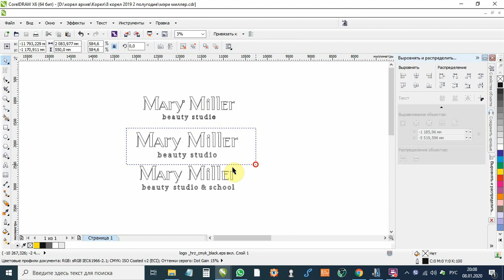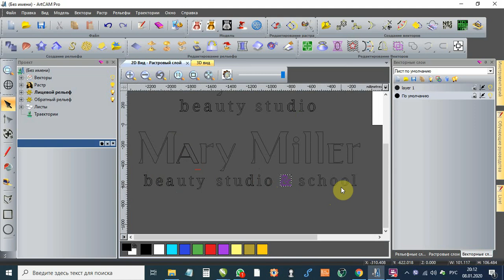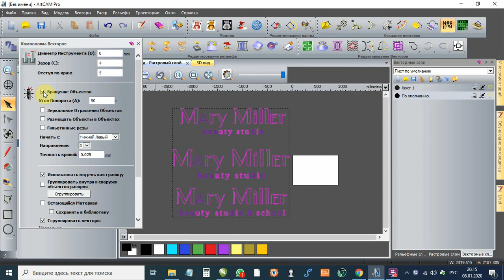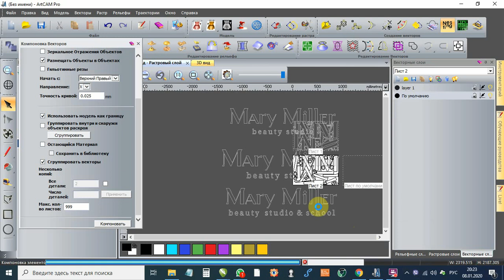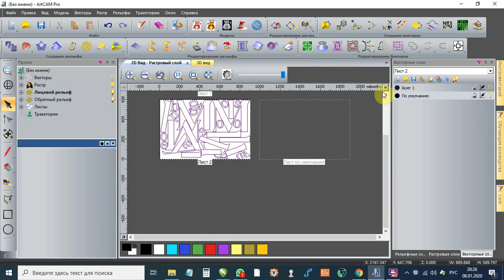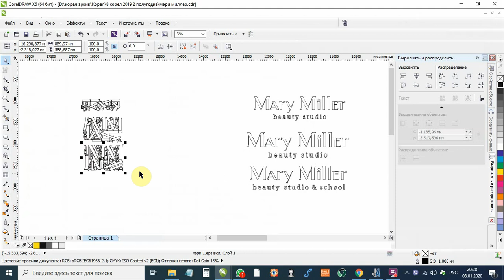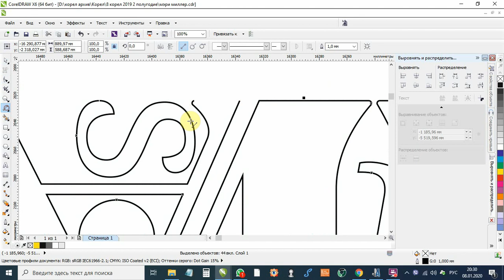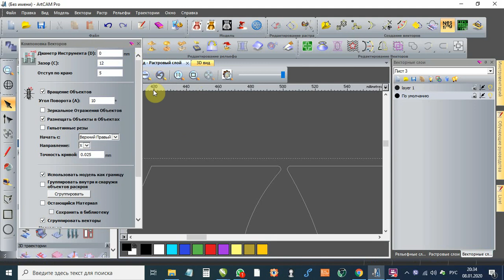Оптимизация раскроя для станка с ЧПУ, фрезер, лазер. Урок АртКам и Корел. Экономия материала.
Как сэкономить материал? как оптимизировать раскрой? для этого существуют и специальные программы и плагины, но всё это в основном платное ПО. Можно же воспользоваться встроенными средствами программы которой вы пользуетесь, или начнете пользоваться. Фрезер или лазер, или даже возможно плазморез или пенорез. Для всех станков и материалов подойдет данный видеоурок.

Если у вас появятся вопросы, пишите их в комментариях под видео. Я обязательно отвечу на каждый вопрос, и если будет нужно запишу более конкретное видео, по тем моментам которые будут непонятны.